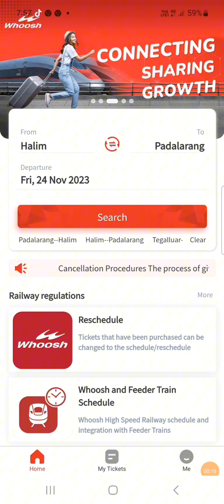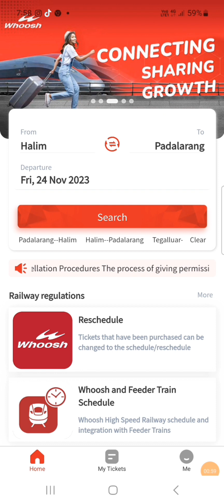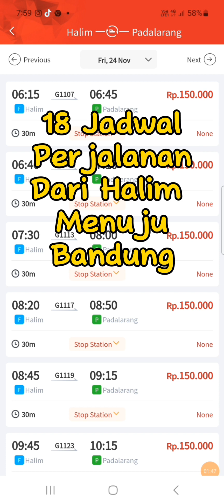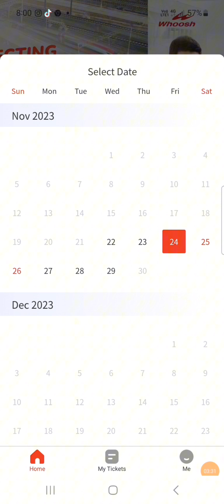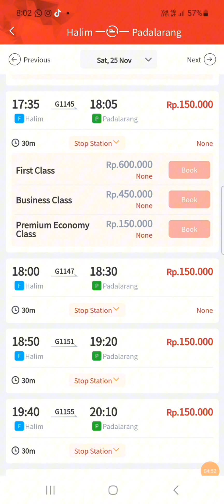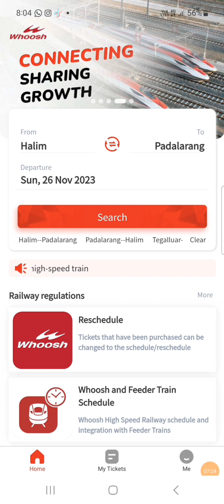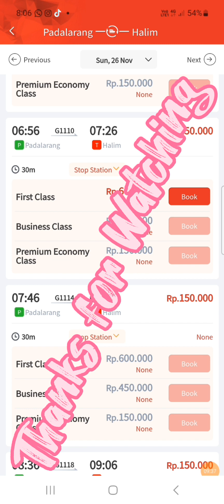Tiket Whoosh Weekend Minggu Ini Hampir Habis | Jangan Coba-Coba Beli Di Stasiun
Membuka aplikasi pembelian tiket Whoosh, semua jadwal hampir habis baik dari Halim ke Bandung maupun sebaliknya. Jangan gambling membeli tiket di stasiun, anda akan menyesal. Cari moda transportasi lain atau tunda perjalanan sampai minggu depan.